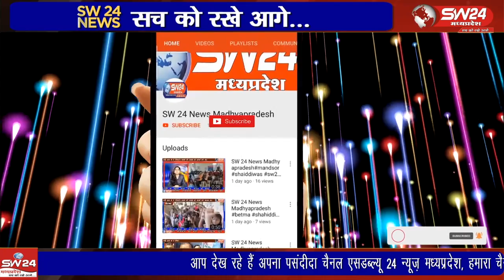दांगी मढ़ी से मातृशक्ति ने विशाल कावड़ यात्रा निकाली। कावड़ा यात्रा में सैकड़ों मातृ शक्ति शामिल हुईं।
श्रावण मास में भोले की भक्ति का उल्लास चरम पर है। शनिवार को हर हर महादेव के जयकारे के साथ शहर के दांगी मढ़ी से मातृशक्ति ने विशाल कावड़ यात्रा निकाली। कावड़ा यात्रा में सैकड़ों मातृ शक्ति शामिल हुईं। इसमें सैकड़ों महिलाएं कांधे पर कावड़ लेकर निकलीं।